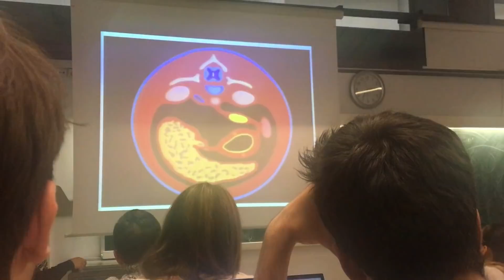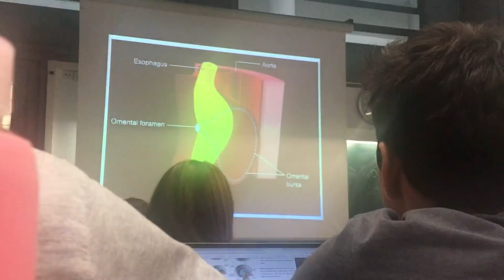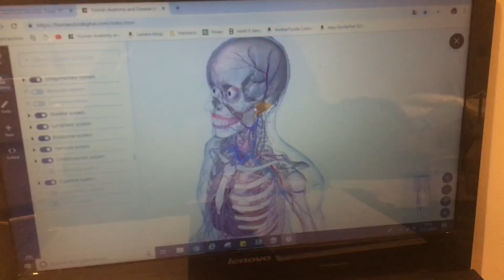24h CONMIGO VLOG || Ana Blanca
¡Hoooooola! Hoy os he hecho un vlog de todo un día para que me acompañéis a clases. Espero que os haya entretenido (aunque bueno, en época pre-exámenes, poca cosa hay a parte de ir a clase y estudiar) y nos vemos la semana que viene!